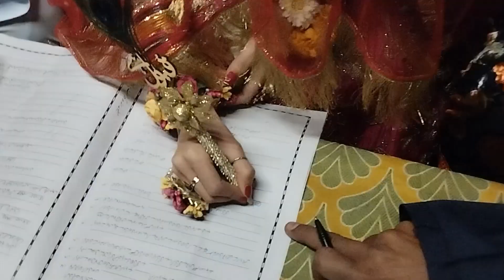Alhamdulillah mehndi and nikkah ceremony done✌️| Dance_masti_emotional_movements😍